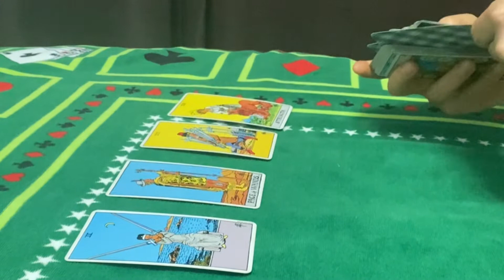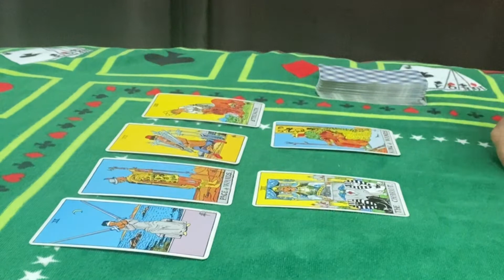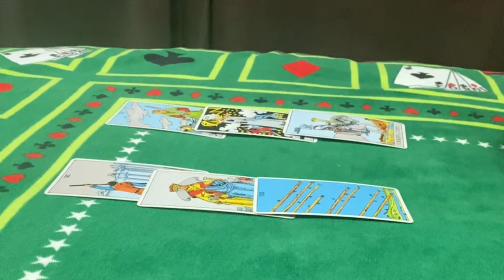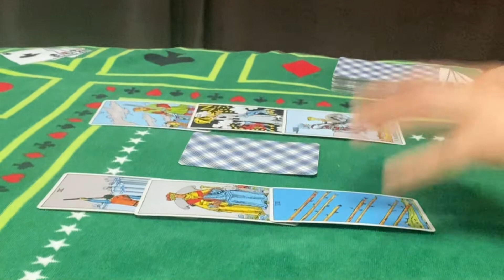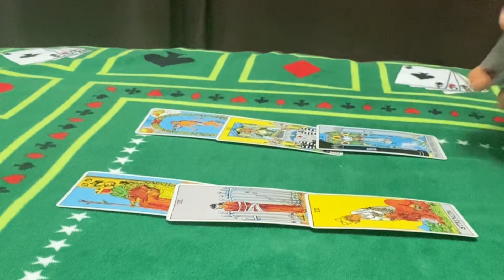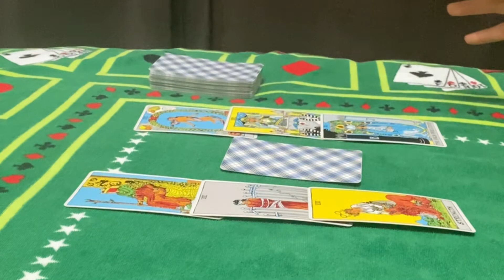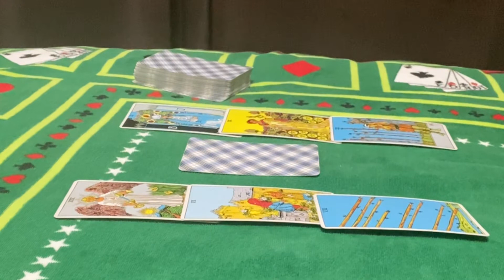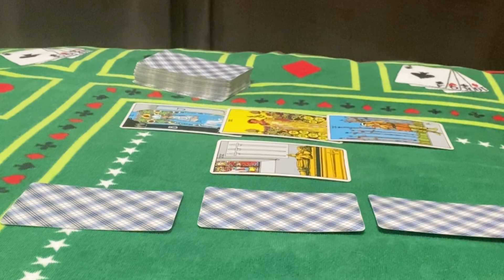Fire signs: Aries ♈️Leo ♌️ Sagittarius ♐️(Energycheckin)30TH-5TH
Channel Schedule:

 💌Wednesday : Fire ,Earth energy checkup (individually)

Fire signs reading 0:01
Aries 22:08
Leo 6:58
Sagittarius 15:27